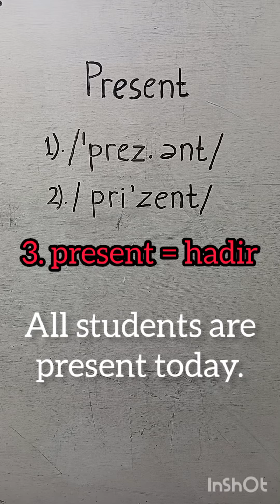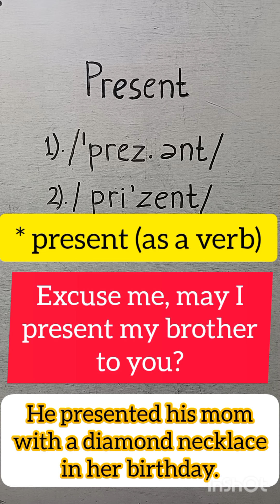The word " present" has more than one meaning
This video describes the different meaning of the word "present" in some sentences.